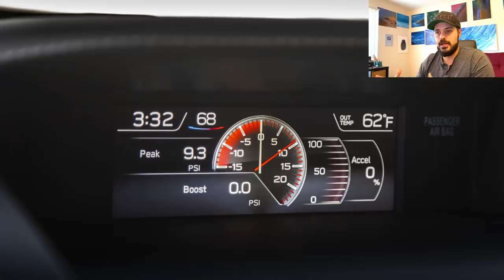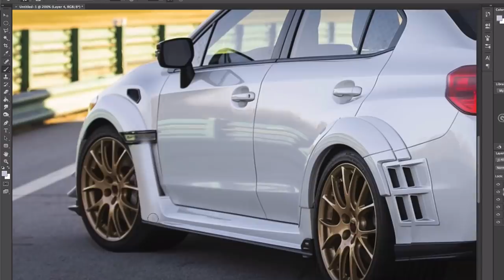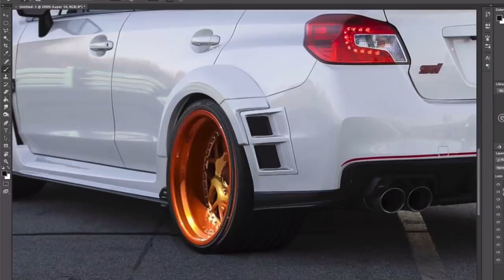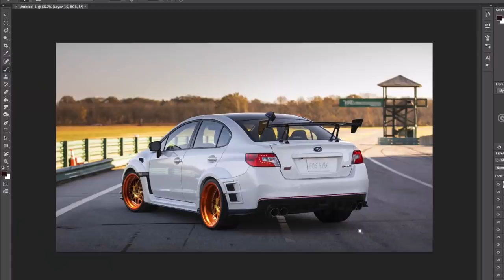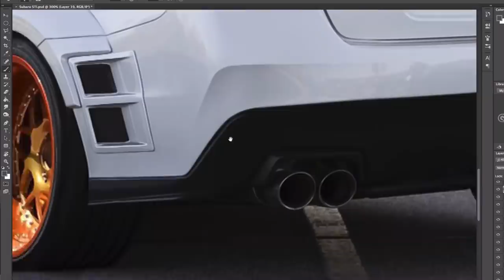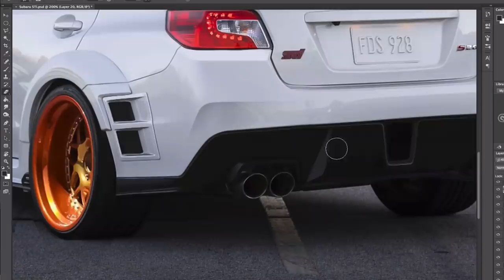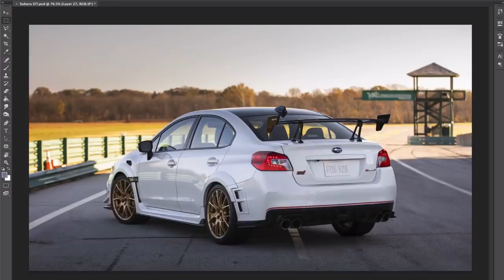Creating my dream Subaru WRX STi S209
The 2019 Subaru WRX STi S209 is the first limited edition S Subaru to be sold in the United States. I talk about the specs and tech of the car, it’s unique design and explain why the 2019 Subaru WRX STi S209 is worth the price.